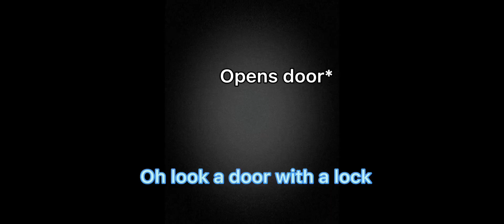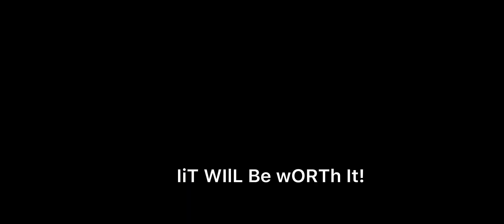It is him